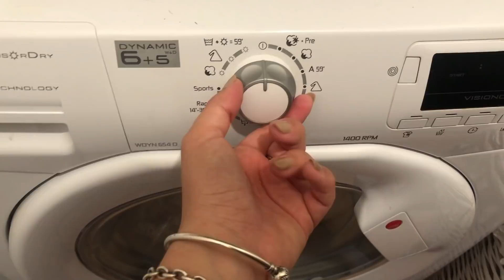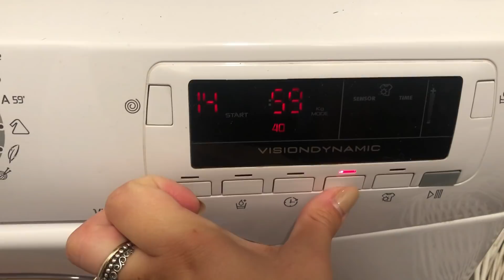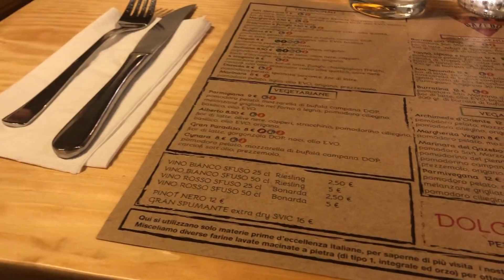Dividiamoci i COMPITI 🧺 Shopping da ZARA 👗 Parliamo di SERIE TV 🙋‍♀️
Buongiorno ragazze e ragazzi!
Nuovo video vlog sul canale, spero vi piaccia e vi auguro buon giovedì!
Un abbraccio,
Alessandra